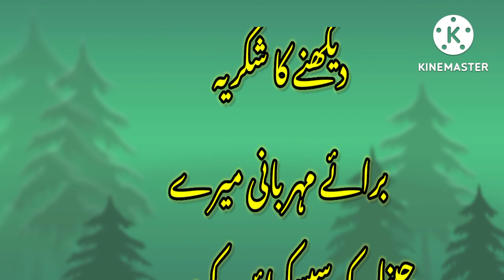muhabbet lovestatus love justforlove love lahore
A poetic expression